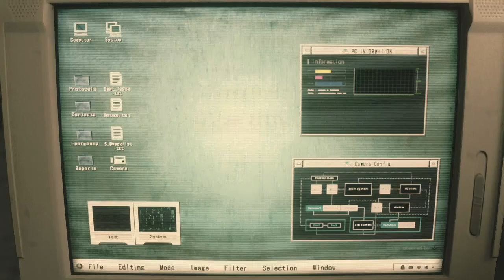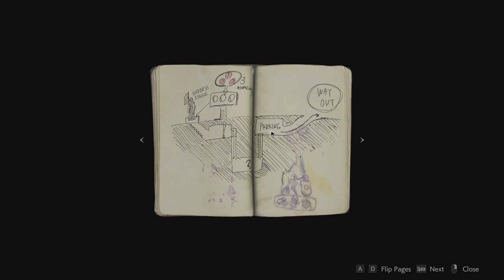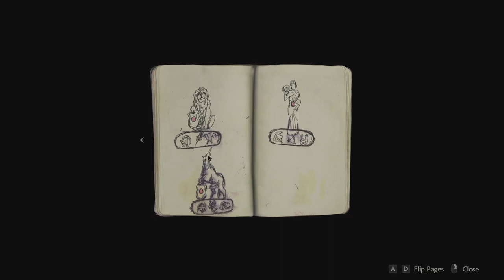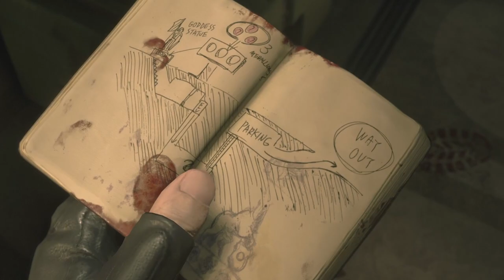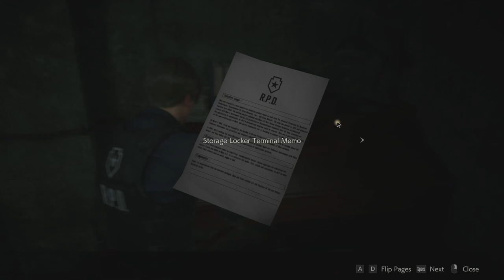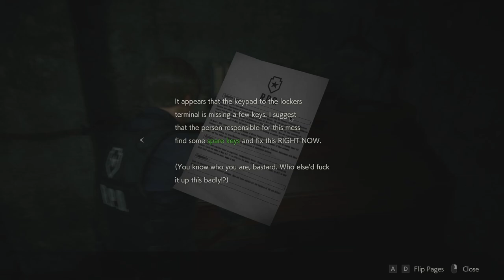Surviving in police station during zombie apocalypse (Resident Evil 2). Part 1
Hello Friends, My name is Mizu Yuri. This is my first youtube video.

 In this walkthrough I am going to play Resident Evil 2 Leon scenario A.

That"s it.